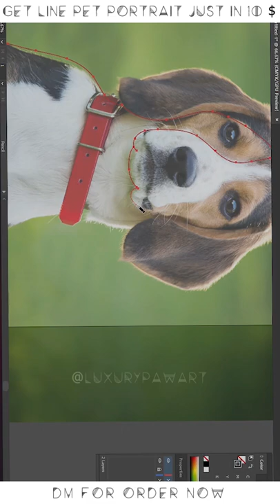Single line art pet portrait ✨